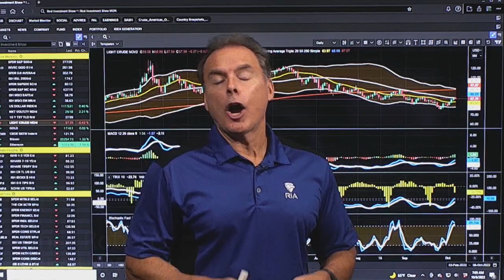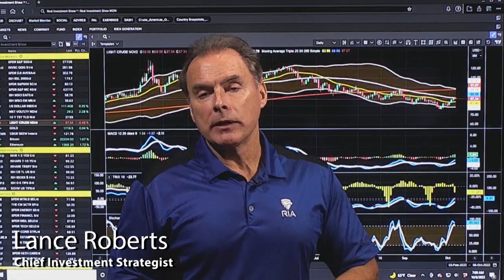What Do OPEC's Production Cuts Mean for Oil Prices? | 3:00 on Markets & Money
(10/6/22) OPEC's announcement of a 2-mil barrel per day cut in oil production was twice the amount expected. The Biden Administration immediately accused the cartel of being in cahoots with Russia; what this does mean is less oil production as demand increases heading into winter, suggesting higher oil prices to come. Meanwhile, the US now plans to tap another 10-mil barrels of oil from the Strategic Petroleum Reserve, already down from its 48-days' supply to just 22-days' supply, the lowest on record since 1990. The Administration's aggressive posture against oil companies is limiting their resolve to risk capital to drill new wells, build new refining capacity, and improve domestic oil security. This, however, spells opportunity for investors, as oil prices are now targeting to meet or exceed $90/bbl, and a slight pull-back beforehand will provide an excellent opportunity to increase exposure to oil stocks.